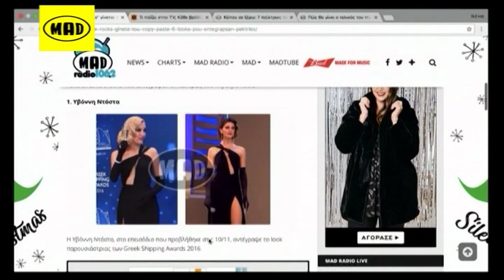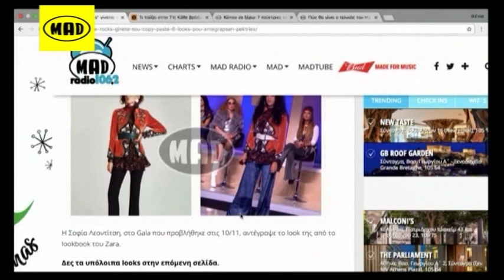❅ Loca Report στο Μad TV ❅ (22/12/17)